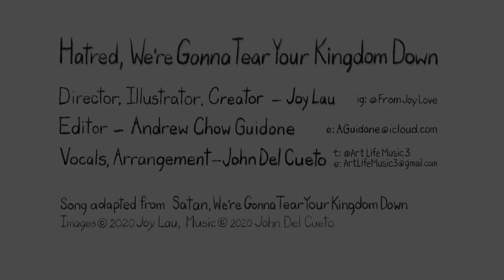Hatred We're Gonna Tear your Kingdom Down (Original Music and Video)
This video - with original music by John Del Cueto and animation by Joy Lau - was birthed in the midst of a deadly pandemic, in the midst of a turbulent election year, in the midst of mourning the death of a beloved Supreme Court Justice, in the midst of mass cries for justice for the deaths of black American men and the deaths of black American women for their lives do matter, in the midst of the institutionalized caging of women and children who speak a language different from ours, in the midst of raging fires in the hills of California and the increasing frequency of destructive hurricanes in the American South, in the midst of mass anger at the devastating loss of lives and livelihoods, in the midst of coming to face with a nation’s guilt-ridden genesis and the subsequent systemic hierarchy of inequalities.

This video was conceived with the full belief in the human ability, with all its faults and utter contradictions, to love.

Hatred, We’re Gonna Tear Your Kingdom Down
(Adapted from Satan, We’re Gonna Tear Your Kingdom Down)

Hatred, we're gonna tear
Your kingdom down
Oh hatred, we're gonna tear
Your kingdom down

You've been building your kingdom
All over this land
Your kingdom down

CREDITS
Director, Illustrator, Creator: Joy Lau @FromJoyLove (IG) (t)
Vocals, Arrangement: John Del Cueto @ArtLifeMusic3 (t)
Video Editor: Andrew Chow Guidone @guidonski (t)